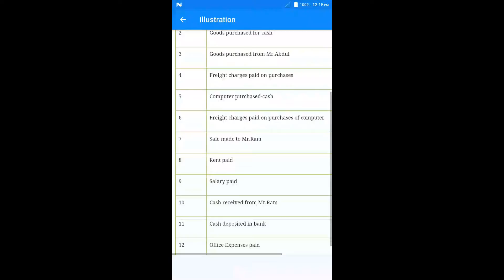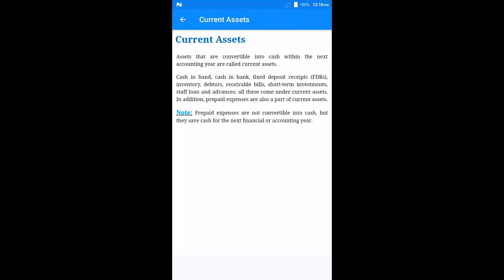Accounting Basics App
Get the useful details on Accounting Basics

✴Proper financial planning is a key to the success of every business. In today’s business world, accuracy is more important than ever. Accountants do much more than untangle messes at tax time. ✴

►They help companies and organizations to meet the requirements and standards set by the government and by their industries. Accredited accountants are always needed to keep individuals’ and businesses’ financial affairs in flawless order. ☆

►This App of accounting basics will introduce you to some basic accounting principles, accounting concepts, and accounting terminology. ☆

►Some of the basic accounting terms that you will learn include revenues, expenses, assets, liabilities, income statement, balance sheet, and statement of cash flows. You will become familiar with accounting debits and credits as we show you how to record transactions. ☆

【Few Important Topics covered in this App are Listed Below】

➻ Accounting - Overview
➻ Golden Rules of Accounting
➻ Objectives and Scope of Accounting
➻ Accounting - Process
➻ Going Concern Concept
➻ Cost Concept
➻ Dual Aspect Concept
➻ Accounting Period Concept
➻ Matching Concept
➻ Accrual Concept
➻ Objective Evidence Concept
➻ Convention of Consistency